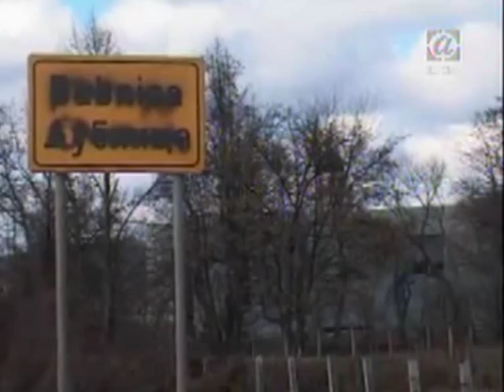ATV Vijesti - Božić, Srbi u Dubnici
Dubnica